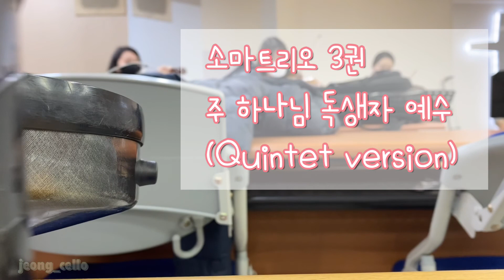소마트리오 3권 [ 주 하나님 독생자 예수] Quintet version, 퀜텟 연주. 콰르텟 연주. String quartet.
편곡 : 정하영